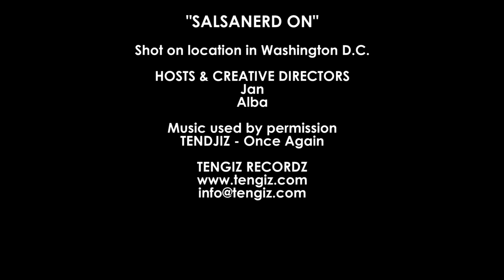SALSANERD ON: Bachata Boner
DC STYLE SALSA ACADEMY - train!

Special thanks to TenDJiz and GoGo Earl Rush!

TenDJiz
TENGIZRECORDZ

Location:
Shot at Chinatown, Washington DC.

Hosts:
Alba
Jan